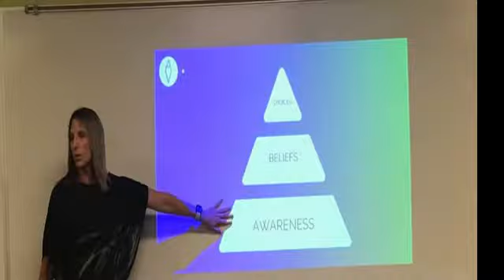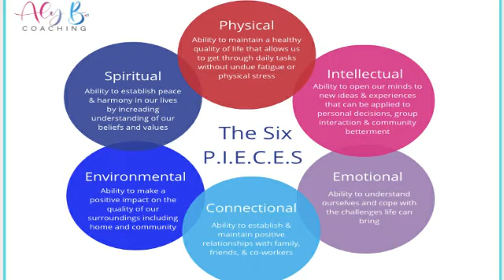Awareness Leads to Breakthroughs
A is for Awareness... of what is working and not working in your life, and the first step necessary to make the changes that lead to breakthroughs and transformation. Today I will present the 6 P.I.E.C.E.S of wellness for you to become Aware of ...where you are today and where you would like to be. And then. I will show you how to do the Arunbesque and you can start adding these mindset and movement exercises to your toolbox!